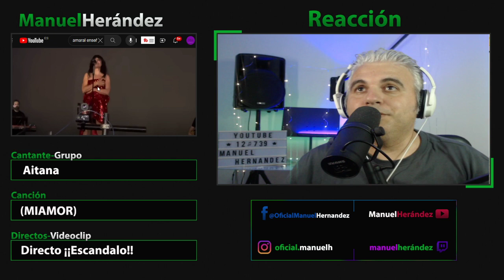Aitana escándalo por una niña menor de edad imitándola 😱😱🤯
Escandalo por una niña de tan solo 7 años en un hotel en el escenario bailando y cantando el ultimo tema de la cantante Aitana (Miamor).
Necesito que opineis de lo que digo en todo el video y que compartais.

Solo hago lo que hago porque me gusta, no soy un esperto,pero lo hago con toda la humildad posible.
Dado que los años de experiencia, como cantante , me sirve como para valorar y poner grandes cantant@s en mi canal(Tu canal).